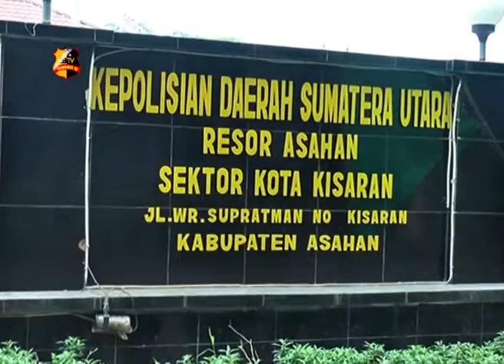PELAKU BEGAL TERPAKSA DILUMPUKAN PETUGAS